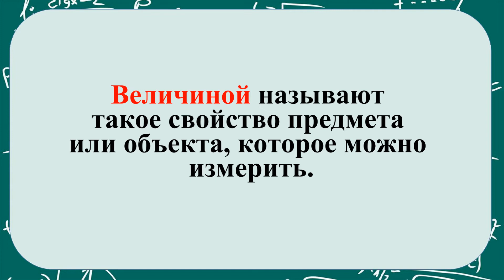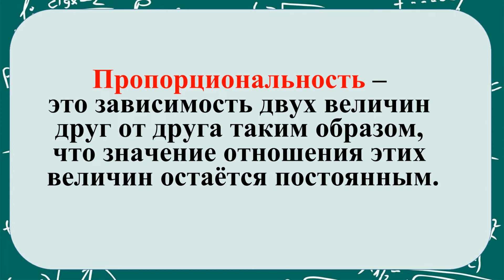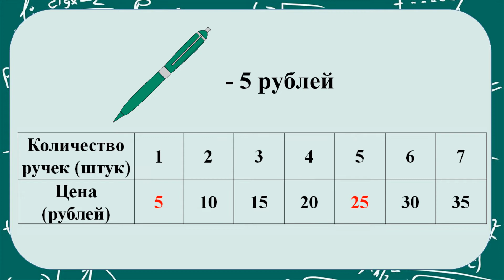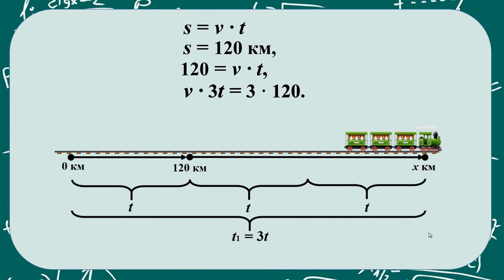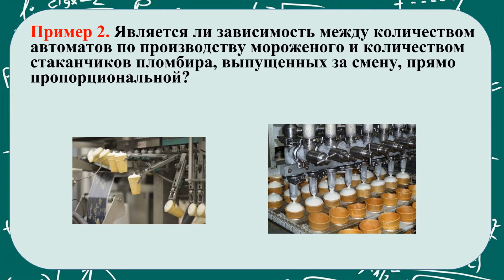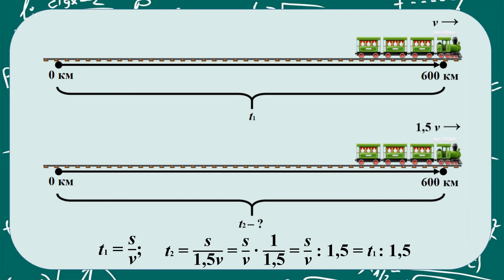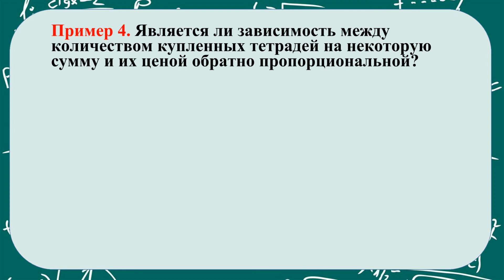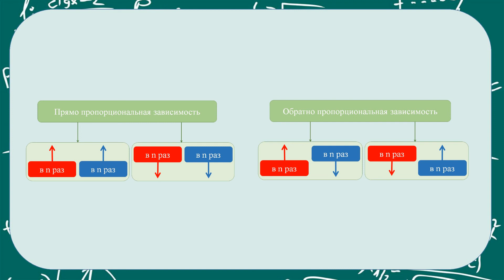Тема 14. Прямая и обратная пропорциональные зависимости